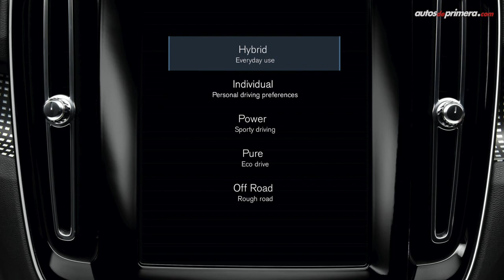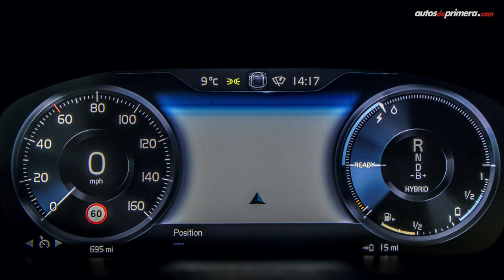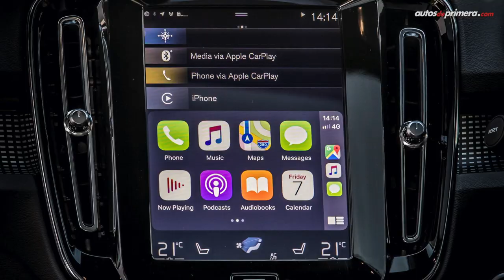Volvo XC40 hibrido 🔥 Ahora en versión PHEV enchufable 🔋⚡ Lanzamiento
Volvo XC40 Hybrid, la marca sueca trae al país el Nuevo Volvo XC40 Plug in Hybrid, la versión híbrida enchufable del exitoso SUV compacto premium. La 2020 Volvo XC40 T5 Hybrid llega para abrir un nuevo segmento de vehículos híbridos amigables con el medio ambiente. EL precio de lanzamiento es de: $199´990.000 ¿Qué les parece? Leemos sus comentarios...